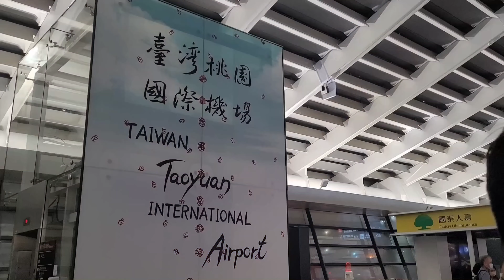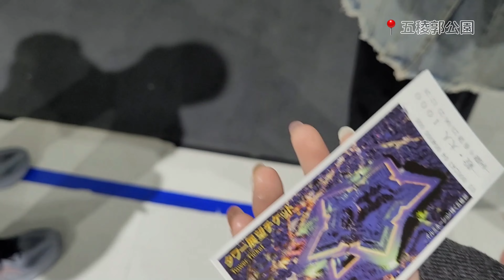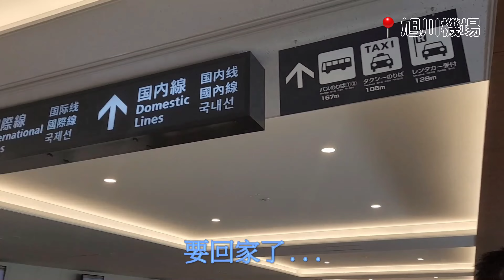20230630小女兒瑀瑄自己剪輯的北海道旅遊全紀錄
小女兒瑀瑄自己手機拍攝記錄旅遊點滴，然後剪輯的北海道旅遊全紀錄